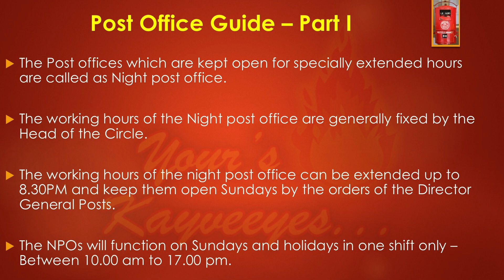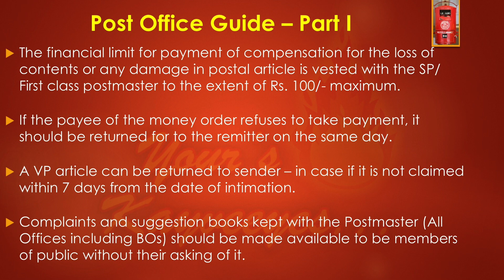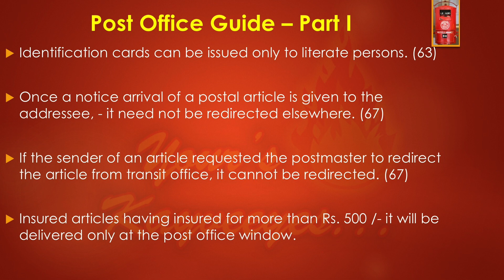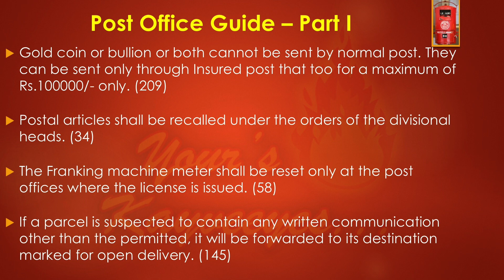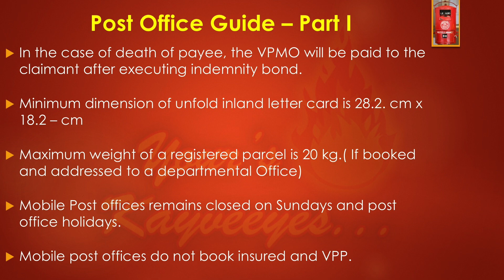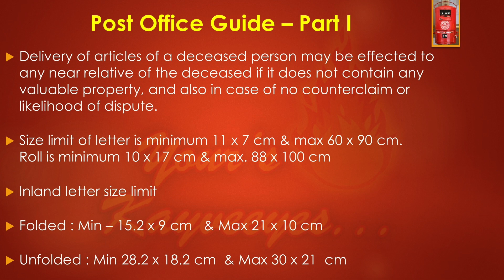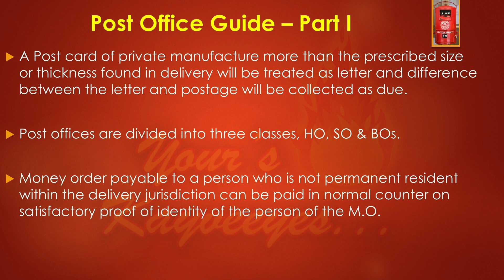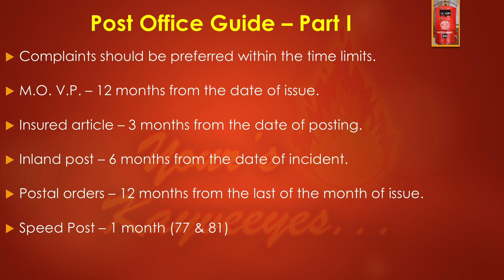EPI 03 - P O Guide Part 1 (Examination Purpose)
The study material for LGO. IP & Group B exam on Post Office Guide Part 1